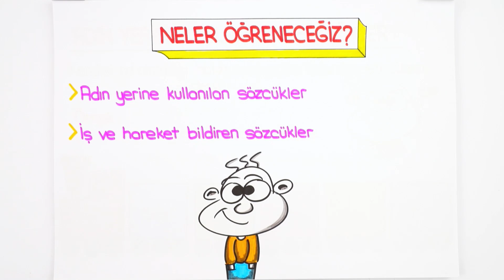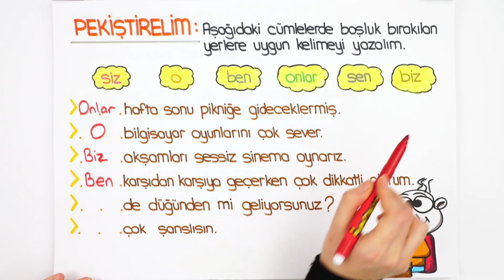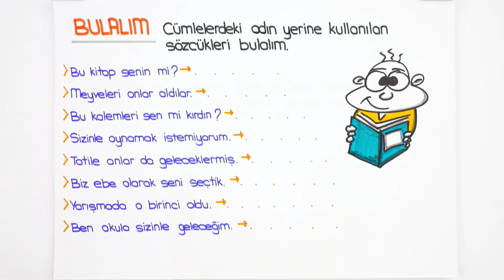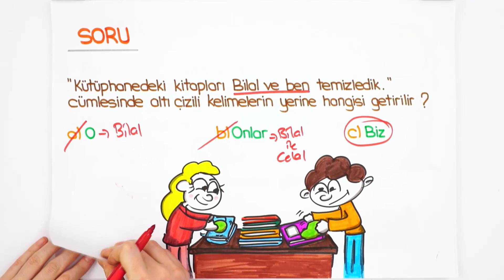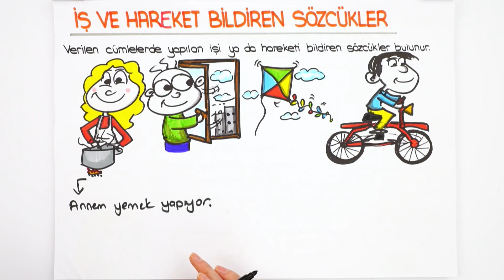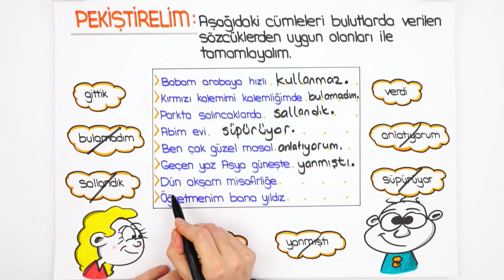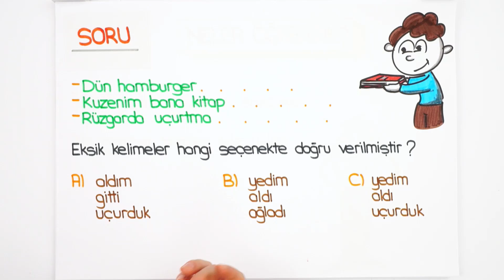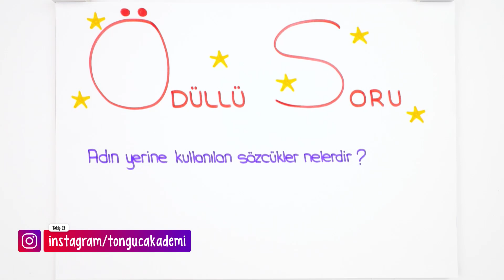Sözcük Türleri - 4 | 2. Sınıf Türkçe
Tonguç, 2. sınıf derslerinde de senin yanında! Bugünkü Türkçe dersimizde hep beraber ''Sözcük Türleri - 4" öğreniyoruz! Herkese iyi dersler🎈